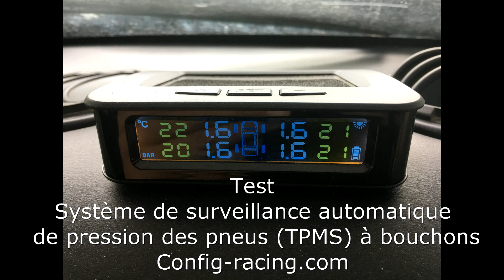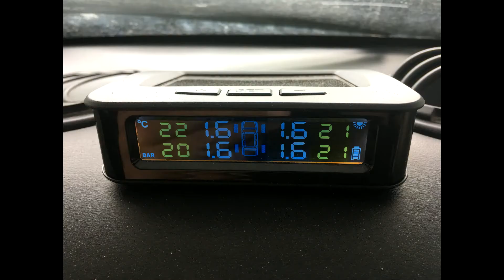TVR Cerbera Lurcy Levis 100% piste 27 Mai 2018 Test capteurs de pression de pneus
TVR Cerbera Lurcy Levis 100% piste 27 Mai 2018
Test capteurs de pression de pneus
Comme promis, dimanche dernier lors du roulage de Lurcy j'ai testé
" Surveillez votre pression de pneu avec Config-racing"
Donc
Les capteurs n'ont pas "fondu" (;-))
ils ne se sont pas desserrés (contre écrou métallique)
les valeurs à "froid" 1.6 Kg au carré (std 1.6 avant et 1.8 arrière) temperatures de 20 à 22 degrés
les valeurs à chaud  2.1 Kgs à l'avant et 2.0 à l'arriere,
températures avant gauche 49 degrés, avant droit 48
arrière gauche 46 et arrière droit 45
boitier fixé avec de l'adhésif (ça n'a pas bougé)
je l'ai installé après une charge complète via USB et bien que l'auto couche sous une housse, je n'ai jamais eu

à le rechargé.